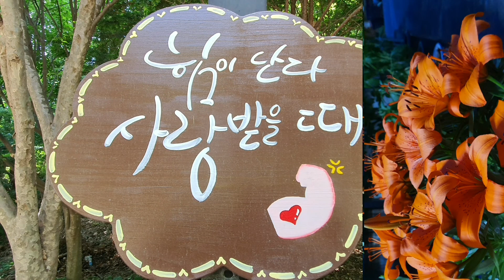맛 있는 내 샌드위치